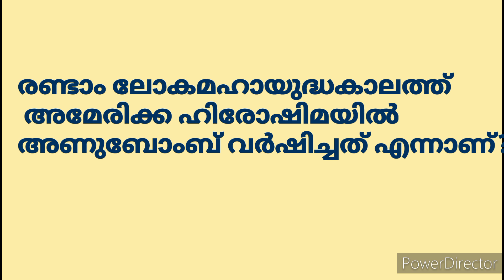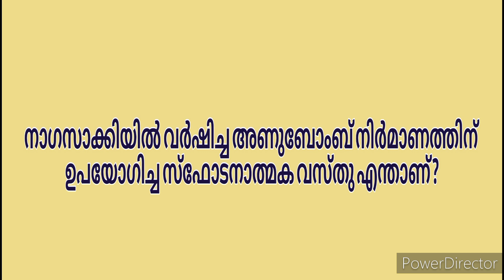Hiroshima Nagasaki Quiz / Hiroshima Nagasaki Dinam Quiz Malayalam 2023/ഹിരോഷിമ നാഗസാക്കി ദിന ക്വിസ്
ആഗസ്റ്റ് 6 ഹിരോഷിമദിനം. ആഗസ്റ്റ് 9 നാഗസാക്കിദിനം. മനുഷ്യൻ മനുഷ്യനോട് ചെയ്ത ഏറ്റവും വലിയ ക്രൂരതയുടെ ഓർമ്മദിനം

ഭൂമിയെ പലതവണ നശിപ്പിക്കുവാൻ ശേഷിയുള്ള അണുവായുധങ്ങൾ ശേഖരിച്ചു വെച്ചിരിക്കുന്ന ലോകത്താണ് ഇന്ന് നമ്മുടെ ജീവിതം

യുദ്ധത്തിന്റെ ദുരിതങ്ങൾ മനസ്സിലാക്കുവാനും യുദ്ധത്തിനെതിരെ പ്രവർത്തിക്കുവാനുള്ള പ്രവണത വിദ്യാർത്ഥികളിൽ സൃഷ്ടിക്കാനാണ് ഹിരോഷിമാദിനവും നാഗസാക്കിദിനവും ആചരിക്കുന്നത്.